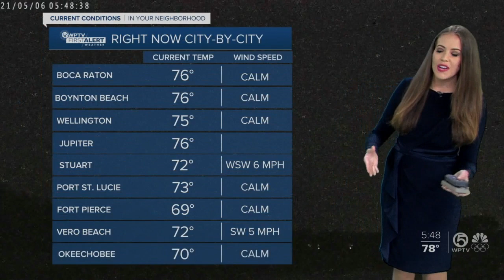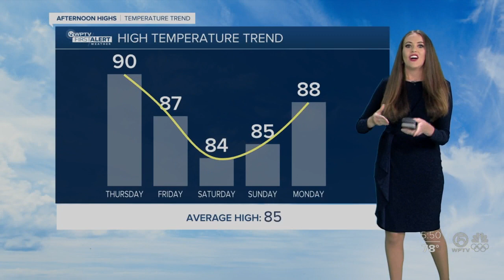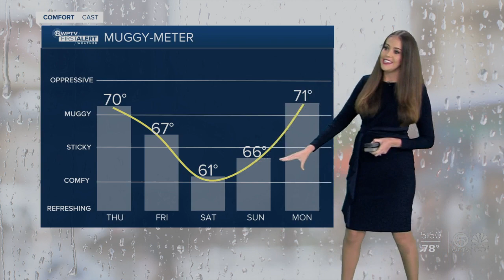Latest Weather Forecast: Thursday 5 a.m.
Scattered showers and storms possible